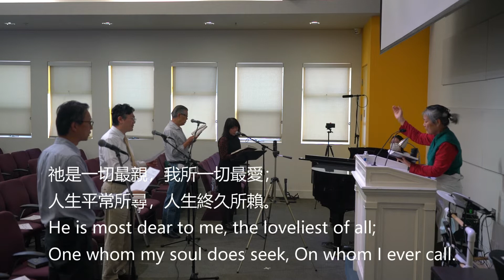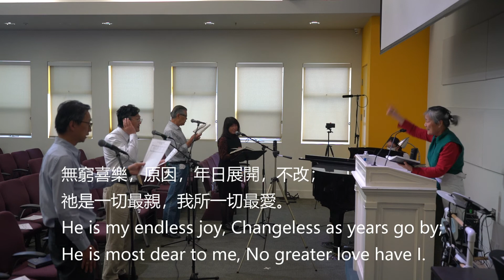祂是一切最親 (He Is Most Dear To Me)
有說可能出自倪柝聲弟兄之手，但作者定是一位在中國的愛主弟兄--20世紀初期的真實門徒多盼效法主不為人知不顯揚。簡單三節樸實的歌詞，盡道詩人與主的親密關係，對主的完全倚靠，與詩人因為有主而再無任何所需的滿足-除祢以外，在天上我有誰呢？除祢以外，在地上我也沒有所愛慕的（詩七十三25）。阿們！阿們!!!——K

1. 祂是一切最親，我所一切最愛；
人生平常所尋，人生終久所賴。
He is most dear to me, the loveliest of all;
One whom my soul does seek, On whom I ever call.

2. 缺乏之時、豫備，無倚之時，扶持，
所有美時，最美，無論何時，信實。
He is my aid, in need, My help, in helpless hours;
Most precious at all times, Most faithful at all hours.

3. 無窮喜樂，原因，年日展開，不改；
祂是一切最親，我所一切最愛。
He is my endless joy, Changeless as years go by;
He is most dear to me, No greater love have I. //

想更加了解關於我們教會的信息，請訪問我們的網站